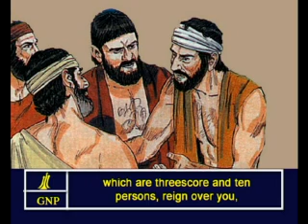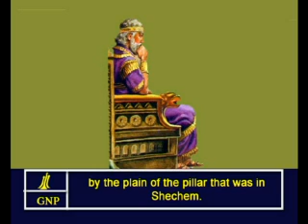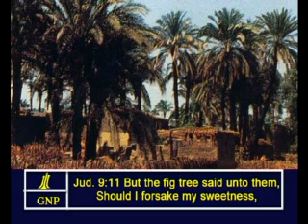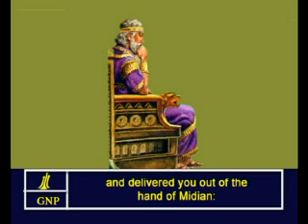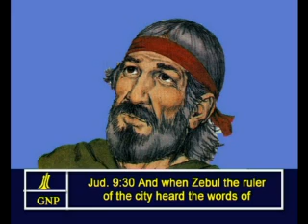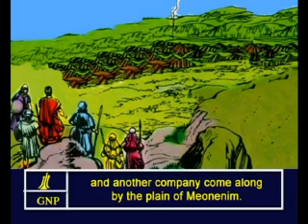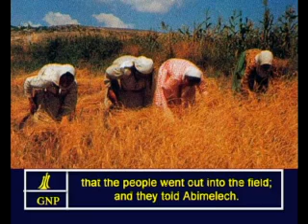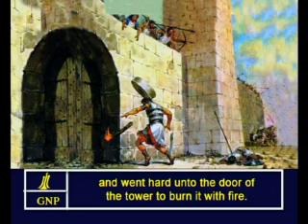Judges - 9 English Picture Bible